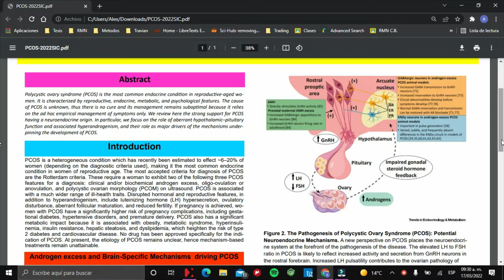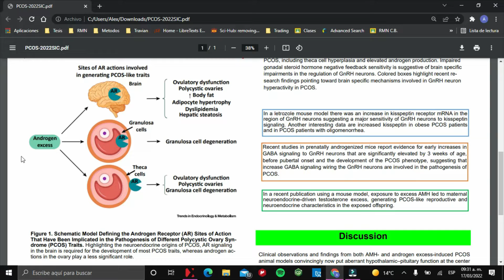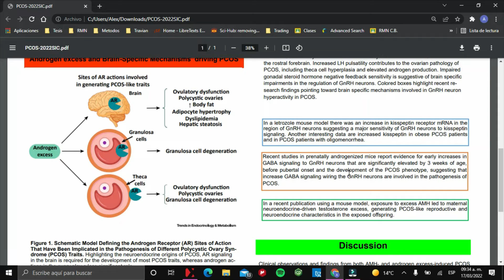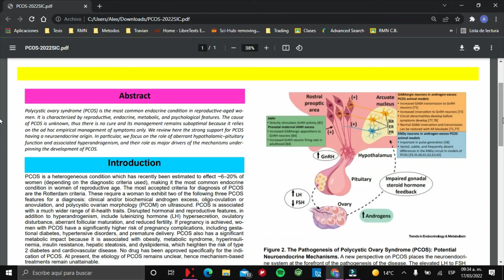Neuroendocrine origin of Polycystic ovary syndrome (PCOS). SIC FCQ-BUAP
Speaker:

Cintia Abigail Zerón Alvarado
Facultad de Ciencias Quimicas
Benemerita Universidad Autonoma de Puebla